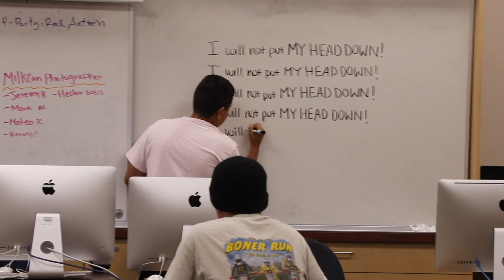Don Lugo TV 12-6-19, Simpsons, Yearbook